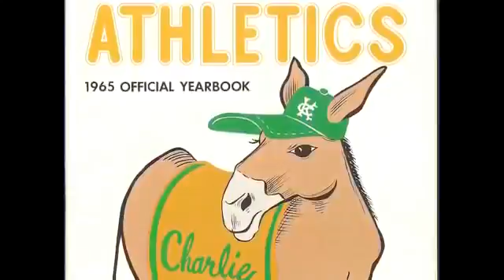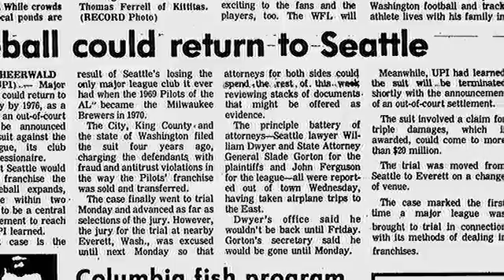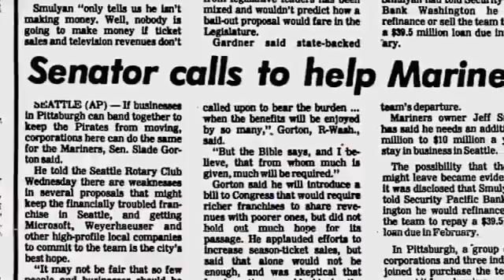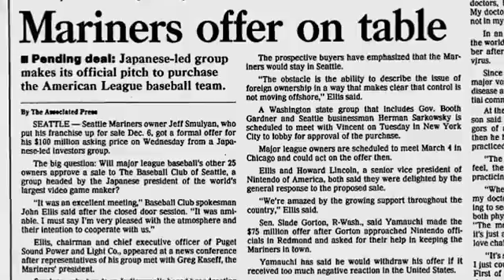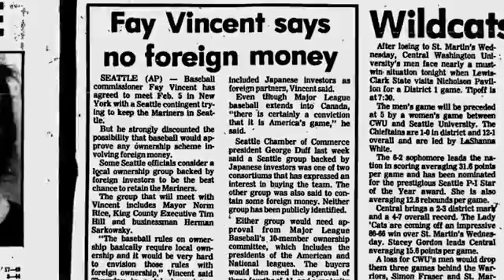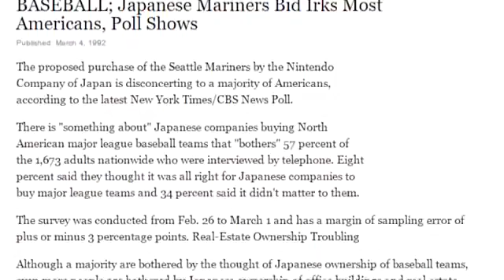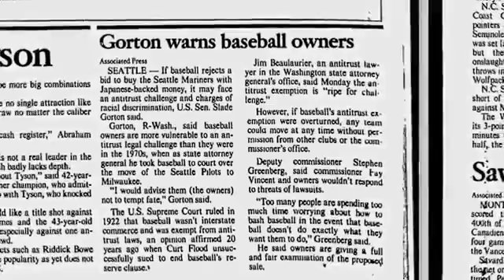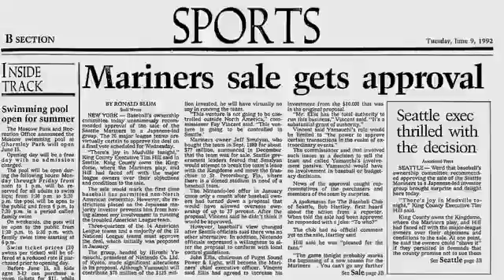Gaming historian Seattle mariners episode